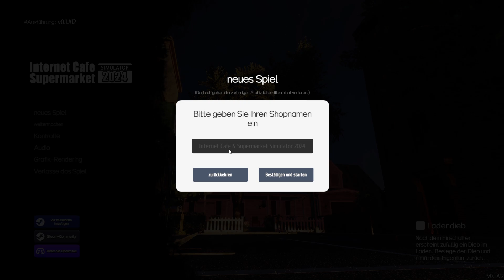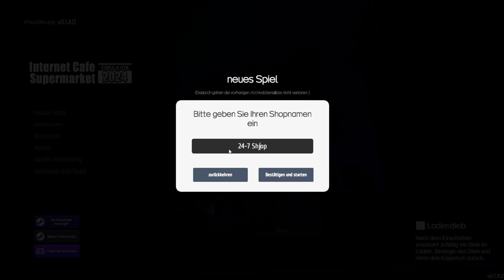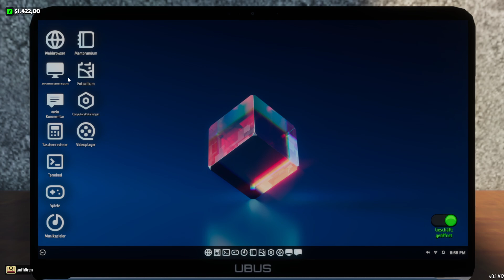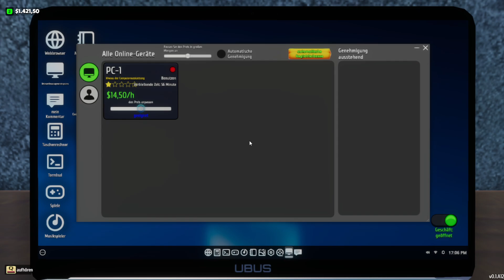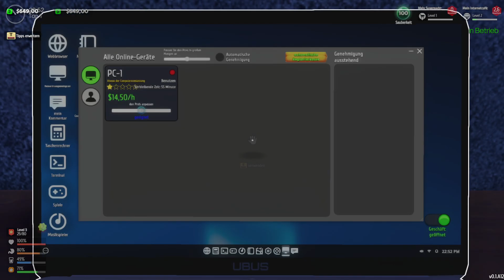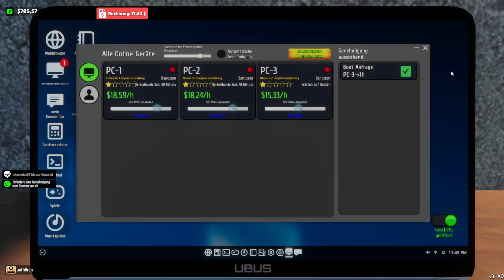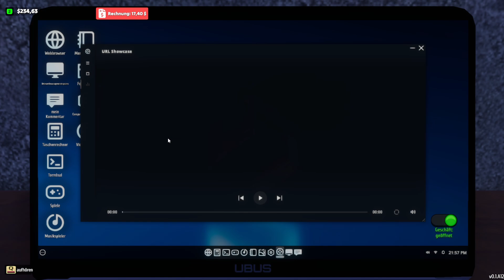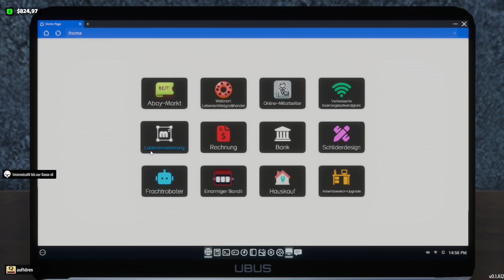INTERNET CAFE & SUPERMARKT SIM 2024 #001: Jetzt wird erneut Business gemacht!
Internet Cafe & Supermarket Simulator 2024 ist ein umfassendes Simulationsspiel, das die Führung eines Internetcafés und eines Supermarkts miteinander vereint.

Titel: Internet Cafe & Supermarket Simulator 2024
Entwickler: SmartPlayGames
Herausgeber: SmartPlayGames